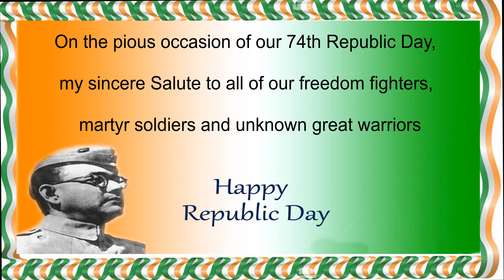Republic Day Special|| BGMI Montage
THUMBNAIL : @RDXGAMER3